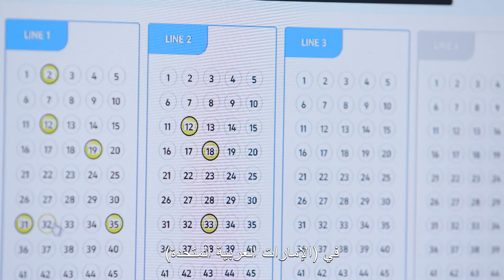Roland – Lucky AED 1,000,000 winner!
Congratulations to our latest millionaire, Roland! Roland’s life changed in the blink of an eye after he matched 5/6 numbers in the 27th draw and won AED 1 MILLION! Wish to be next? Enter the upcoming draw for a chance to win AED 50 MILLION
Dream ⚪ Play 🔵 WIN 🟡

ألف مبروك لرولاند فوزه بمبلغ مليون درهم! تغيرت حياة رولاند في غمضة عين بعد أن طابق 6/5 أرقام في سحب محظوظ الأسبوعي السابع والعشرين! وأنت، لا تفوت الفرصة! يمكنك أن تكون الفائز التالي عبر المشاركة في السحب القادم لفرصة الفوز بـ 50 مليون درهم: